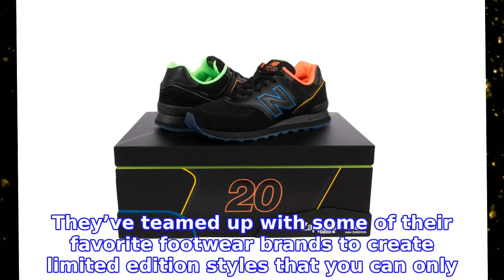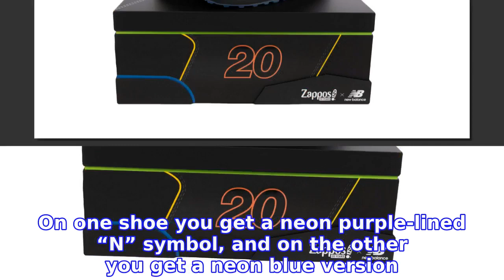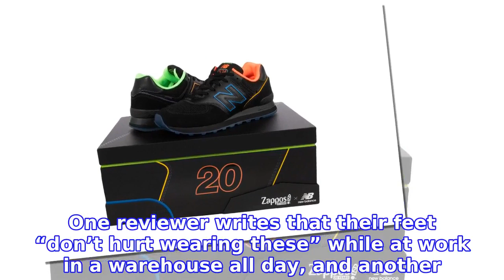We Love These Funky New Balance Sneakers — Exclusive to Zappos!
Zappos has officially turned 20! The online shoe mecca is two decades old, and they’re celebrating their anniversary in style. They’ve teamed up with some of their favorite footwear brands to create limited edition styles that you can only purchase on their site.
INFORMATION
• Source: usmagazine